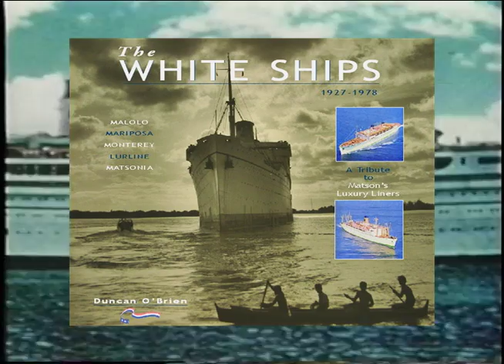The White Ships: 1930's Matson Hawaii Cruise Lines on BITV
The White Ships, by Canadian author Duncan O'Brien, is the first comprehensive history of the six classic white liners operated by Matson Navigation Company between California, Hawaii, the South Pacific, New Zealand and Australia from 1927 until 1978.